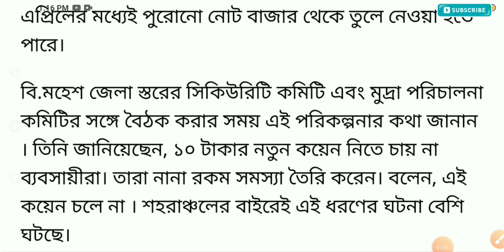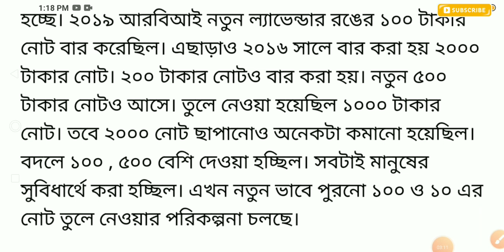বিপদ : পুরোনো 10 ও 100 টাকার নোট বাতিল, কবে থেকে জানুন | Old Currency withdrawal by RBI | Note Ban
বিপদ : পুরোনো 10 ও 100 টাকার নোট বাতিল, কবে থেকে জানুন | Old Currency withdrawal by RBI | Note Ban | RBI latest news

Video topic:
The RBI is about to issue an official statement on withdrawal of old currency notes of Rs 100, 10 and 5. However, several media reports have quoted an RBI official stating that these notes will go out of circulation as the apex bank plans to withdraw them by March-April.

Invitation code must for 50 rs. 👉 00JWWJ

1)Redmi 9 (Sky Blue, 4GB RAM, 128GB Storage) 9999/-
2)Redmi 9i (Sea Blue, 4GB RAM, 64GB Storage) 9090/-
3.)Realme Narzo 20A (Glory Sliver, 3 GB RAM, 32 GB Storage) 9500/-
4)Realme C12 (Power Blue, 32 GB) (3 GB RAM) 9150/-
5.)Vivo U10 (Thunder Black,5000 mAH 18W Fast Charge Battery, 3GB RAM, 32GB Storage) 9500/-